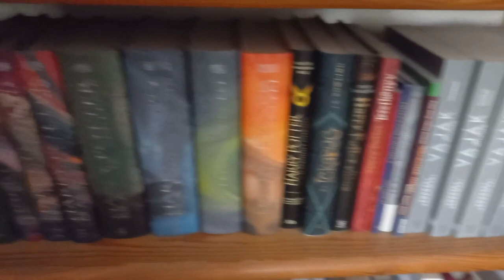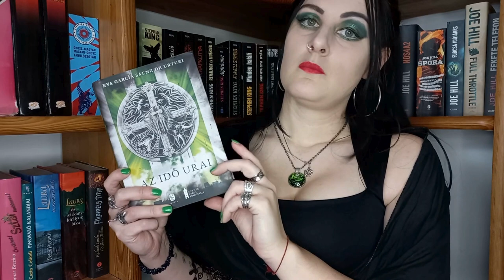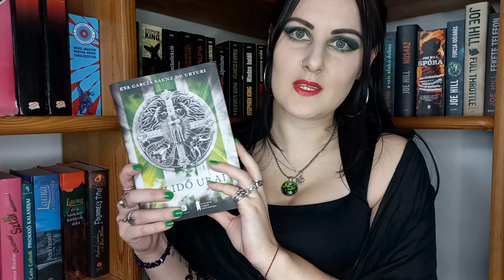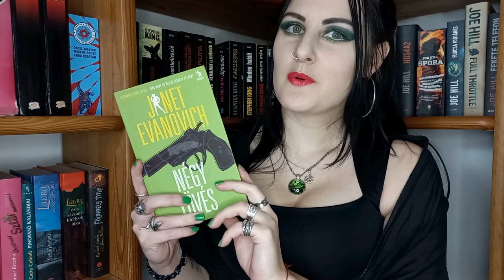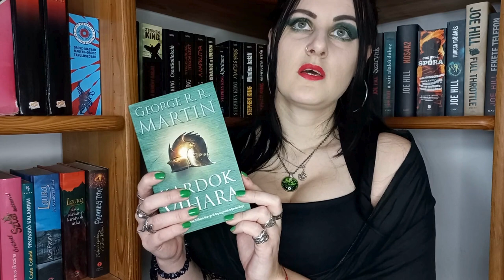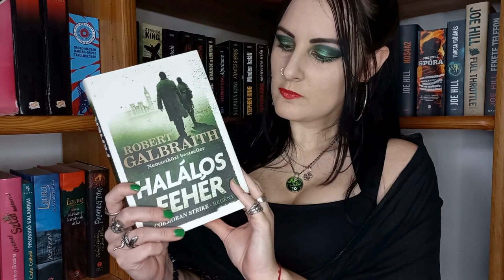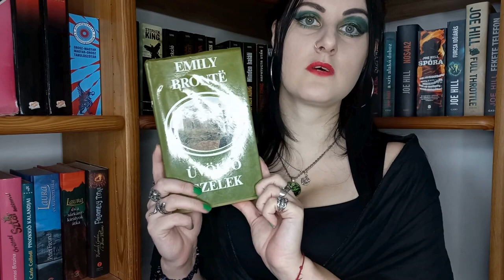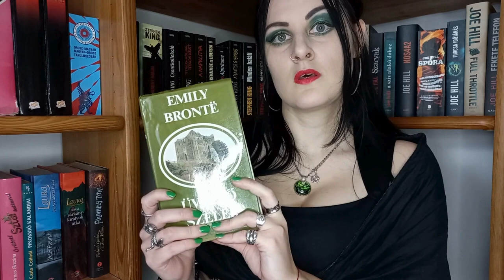Zöld borítós könyveim | Könyvespolcom lakói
A mai videóban 6 zöld borítós könyvet mutatok be nektek, 3-at már olvastam, 3-at pedig még nem.

Az olvasottak értékeléseit a régi blogon és a Molyon olvashatjátok:
A Kardok viharáról egyik oldalon sem írtam semmit.